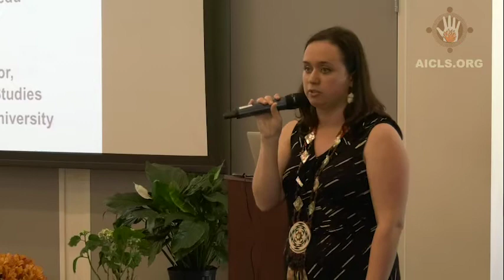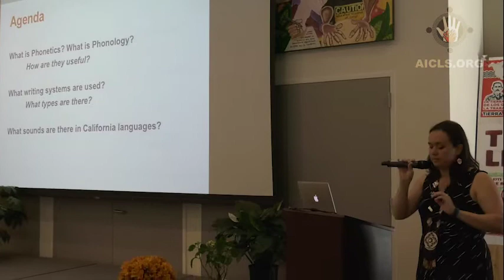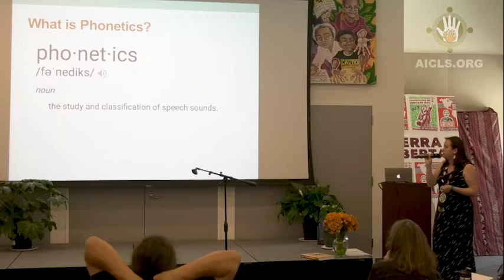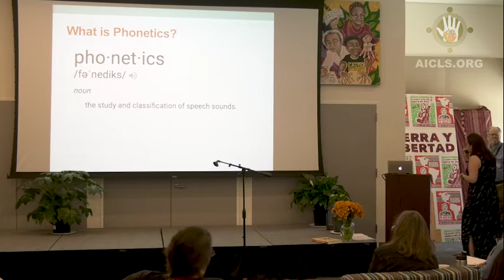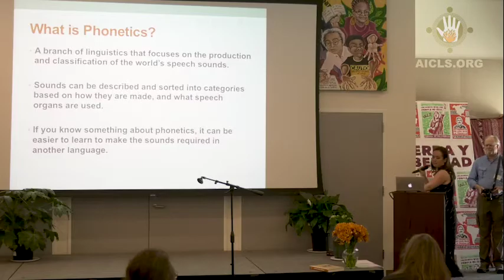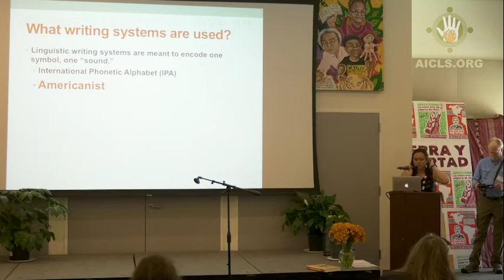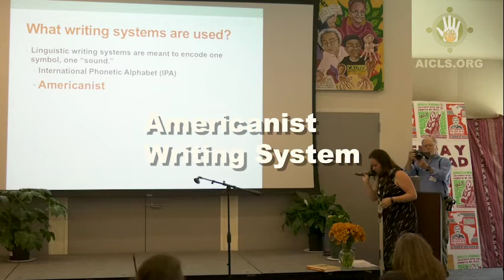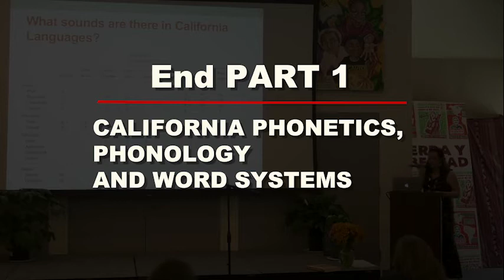Phonetics Presentation by Dr. Kayla Begay PART 1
First part of a 3 part presentation on the phonetics of Indigenous California Languages. Part 1 features Vowels.